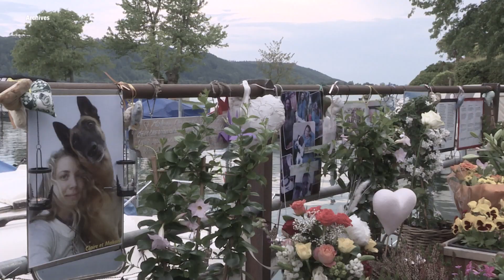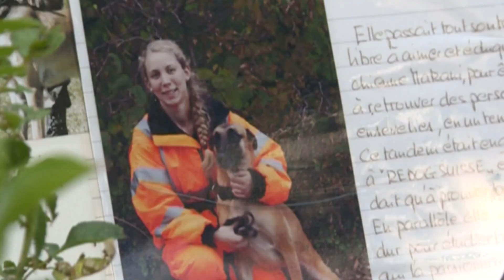Verdict du procès du drame de La Neuveville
6 des 8 prévenus ont été reconnus coupables dans cette longue série de négligences qui a provoqué la mort de deux femmes en 2017.